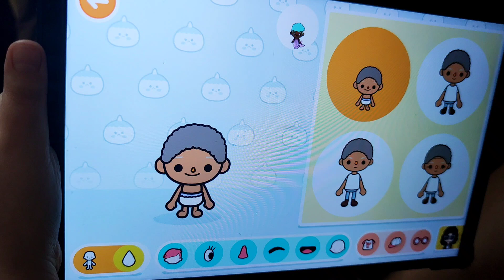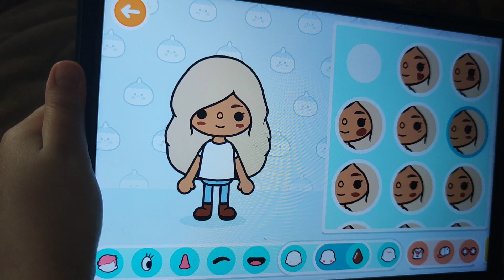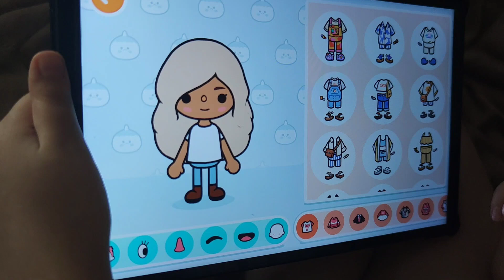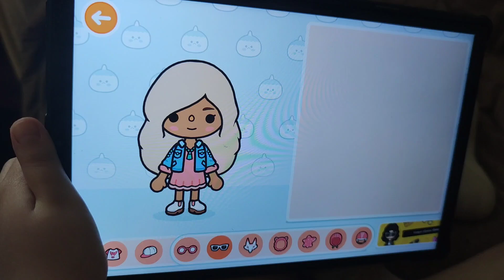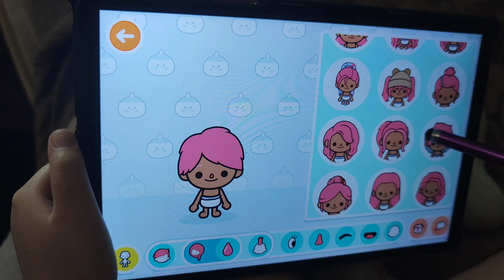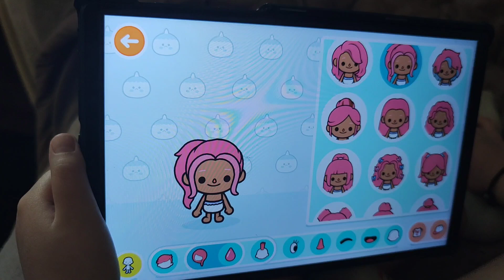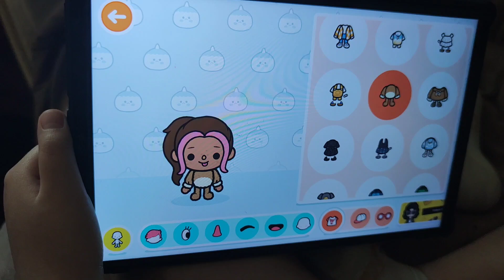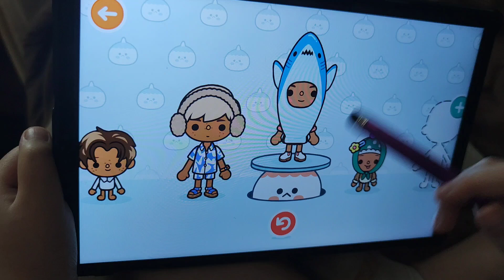Мы сделали себя в Toca World. Мама и дочка. История в Toca World.